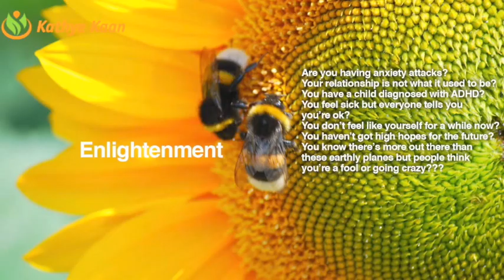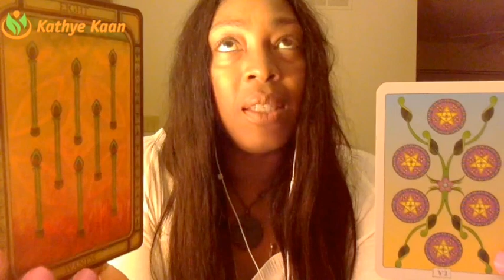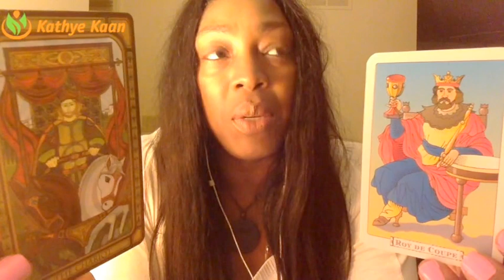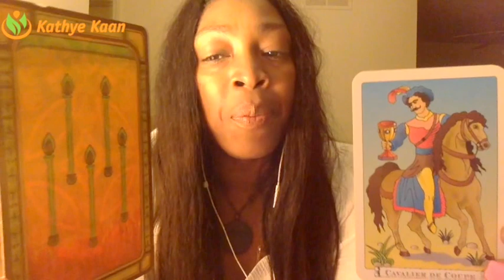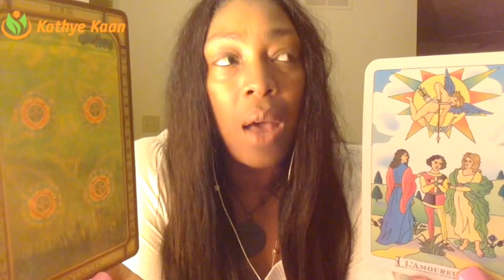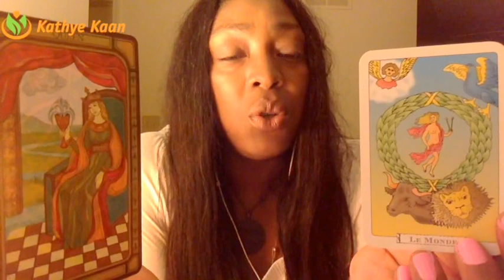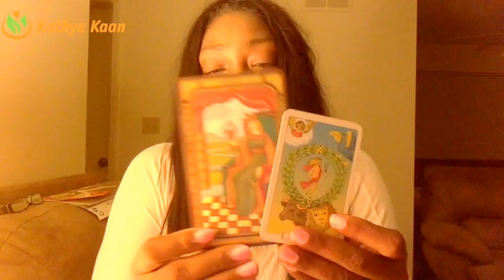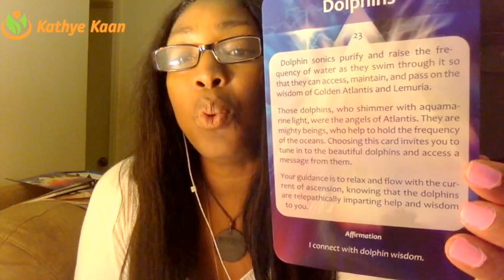Libra Weekly Reading Psychic Tarot Horoscope | Week 32 | 7 August - 13 August